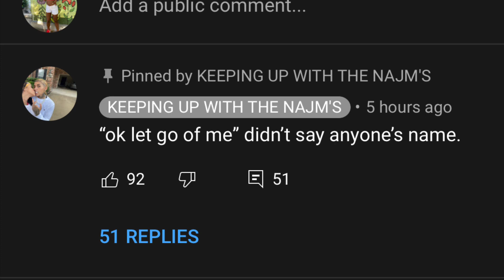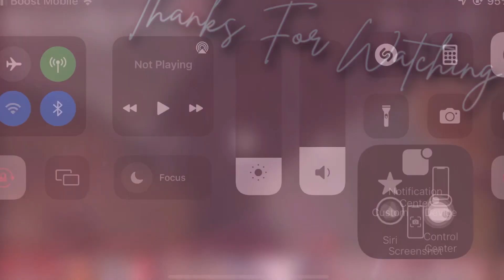Laura called Narally “Makayla”name